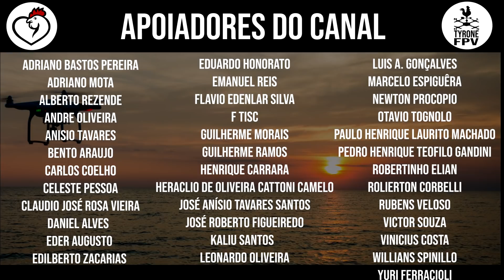ARENA MRV 3/7 MAIS SEGMENTOS DA GRUA INSTALADOS 07/01/2021